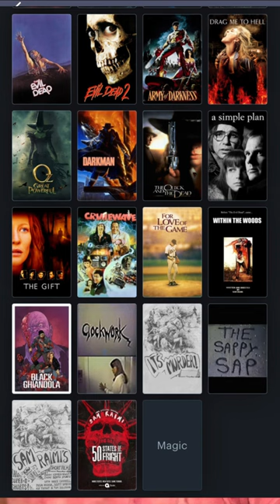How Tobey Maguire Got Cast As Spider-Man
In this video, Sid tells the story on How Tobey Maguire got cast as Spider-Man!